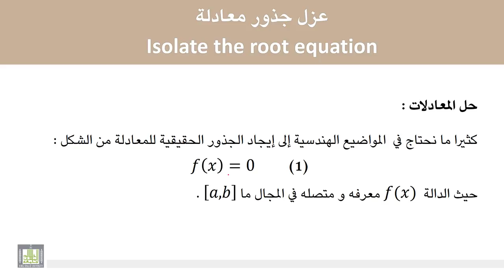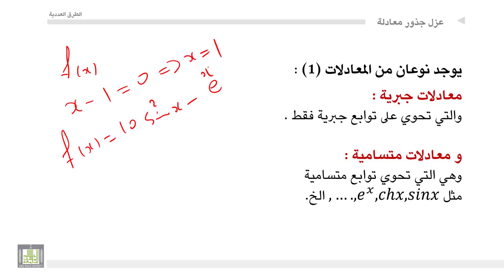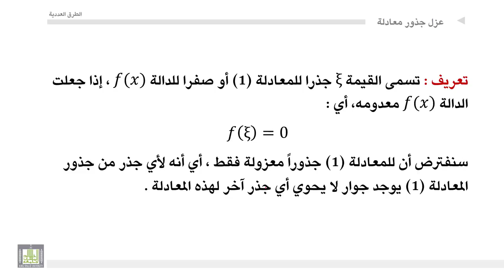الطرق العددية | 1-3 | حل للمعادلة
المقررات المفتوحة
حل للمعادلة